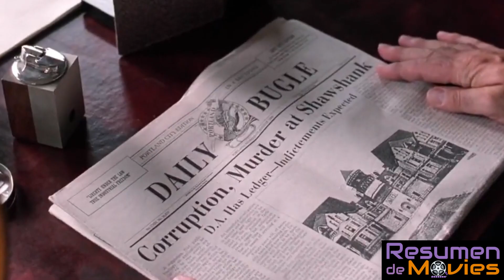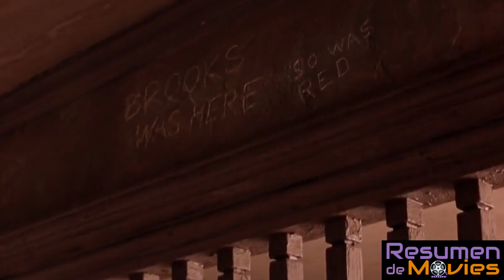Cumple 2 cadenas perpetuas por un crimen que no cometió!! Resumen de la película Sueños de Libertad.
¿Listo para una inmersión profunda en una de las películas más icónicas de todos los tiempos? En este video, te ofrecemos un resumen completo de The Shawshank Redemption. Prepárate para explorar la inspiradora historia de Andy Dufresne y su viaje a través de la adversidad en la prisión de Shawshank. Descubre los momentos clave, los personajes más importantes y los temas profundos que han hecho de esta película una obra maestra atemporal. ¡No te lo pierdas!